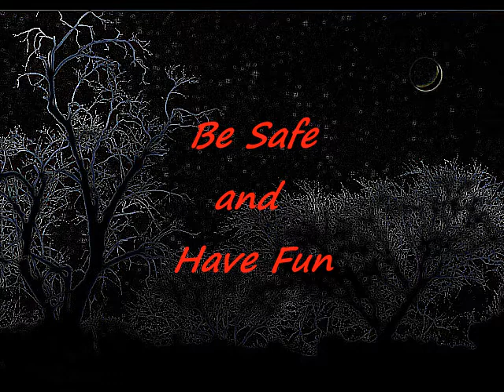Halloween Greeting From HazMat Video